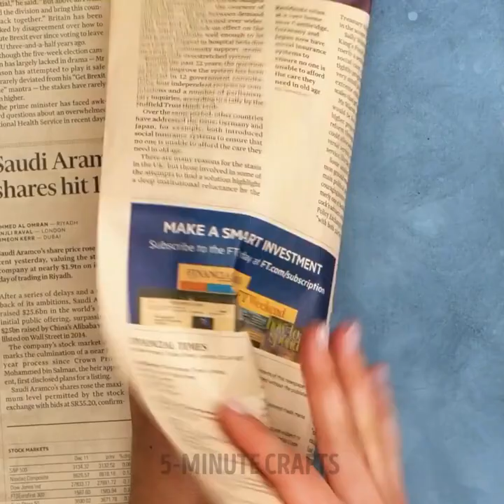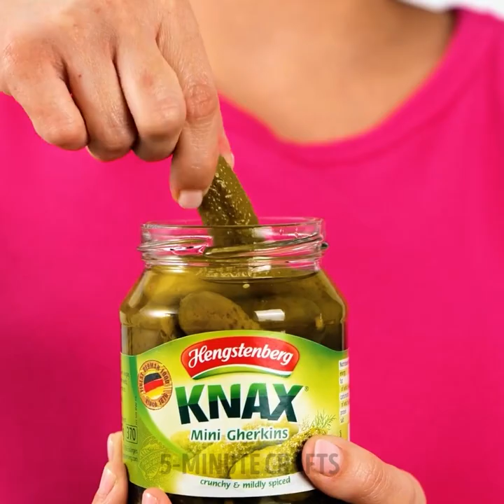Best Kitchen organization ideas to avoid any mess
Timestamps:
0:00 Phone place
1:52 Cable storage
3:29 Fridge organization
7:00 Kitchenware storage